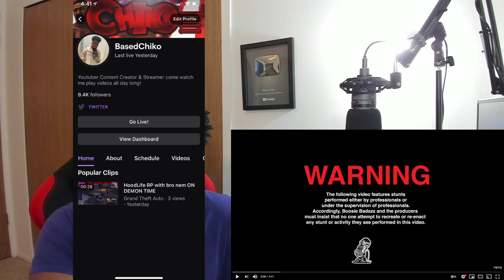Boosie Badazz - Period ft. DaBaby | REACTION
In this video Based Chiko reacts to Boosie Badazz - Period ft. DaBaby

200 LIKES ?
100K GRIND